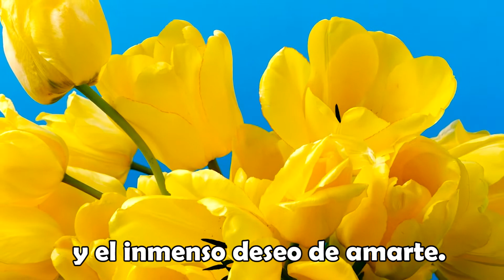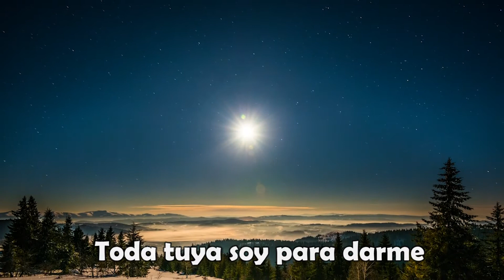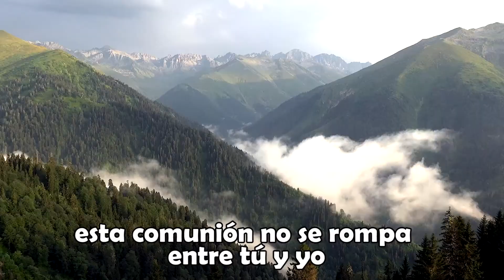Toda tuya soy con letra Versión María y Jesús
NUESTRAS REDES 👌 👍❤🎶